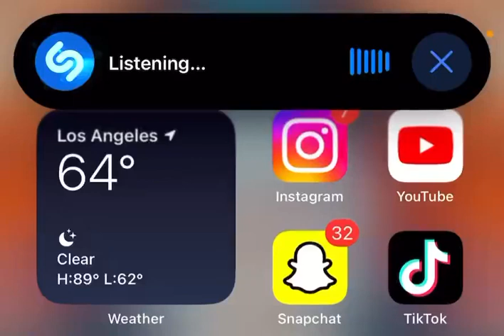Shazam animation with dynamic island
Credit: @AppleHub for the clip